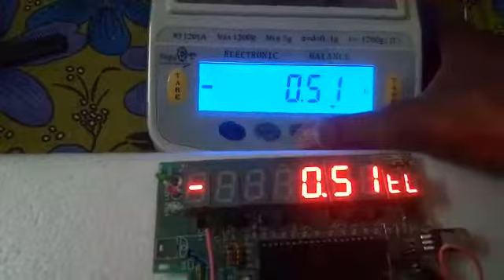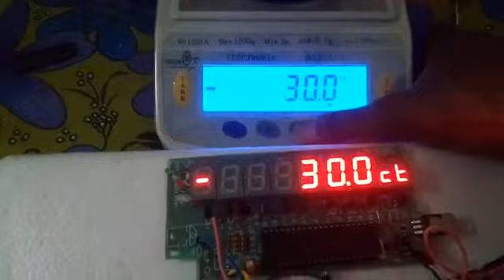Oscen DJ1201, WJ 1201 A indicator (weighing Scale)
Oscen DJ1201, WJ 1201 A Indicator with Remote Display |external display |second display for Jewelry Machine
We are developer and manufacturer of remote displays (second display/ external display) for all kind of electronic weighing machines at all baud rate and for all protocols like RS232C, Rs422, and RS485.
We also provide Bluetooth and Wifi connected remote displays.